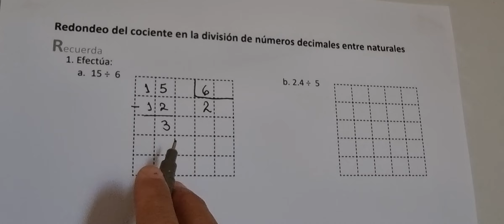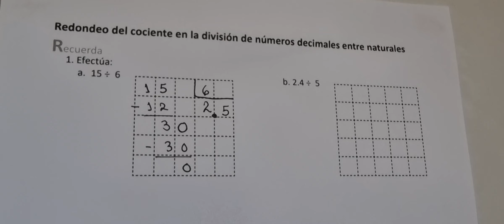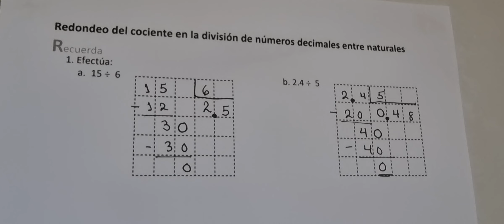REDONDEO DEL COCIENTE EN LA DIVISIÓN DE NÚMEROS DECIMALES ENTRE NATURALES (CUAD DE EJER RECUERDA)